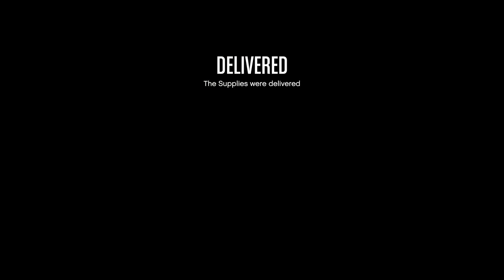GTA 5 Online Ambush Mercenary Convoy And Steal The APC pt 2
GTA 5 Online Bunker Resupply